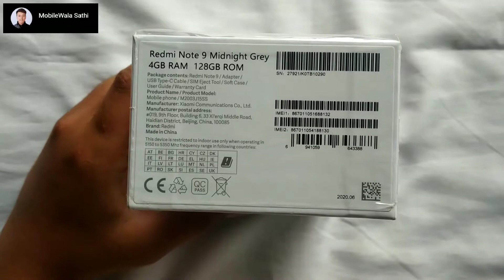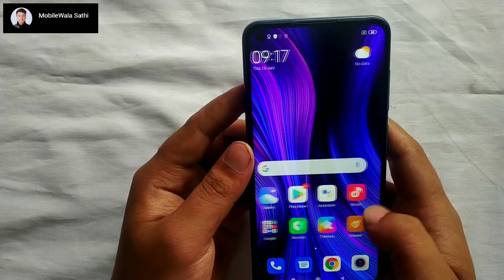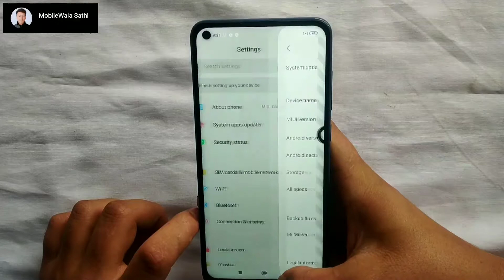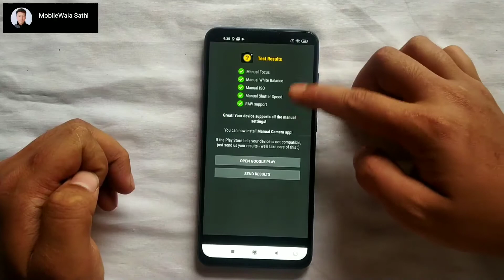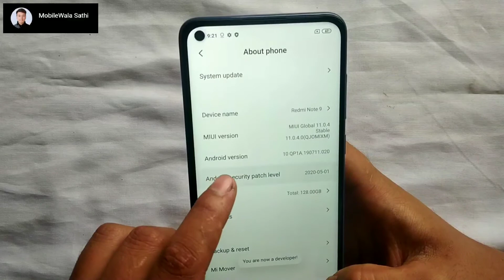REDMI NOTE 9 को UNBOXING र केहि HIGHLIGHTED फिचर हरू बारे जानकारी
Yo video ma maile REDMI NOTE 9 ko barema charcha gareko xu. kripaya video lai herera aafno bichar dinu hola. Tapaiko bahumulya sujhab ko apekchhya gardaxu.